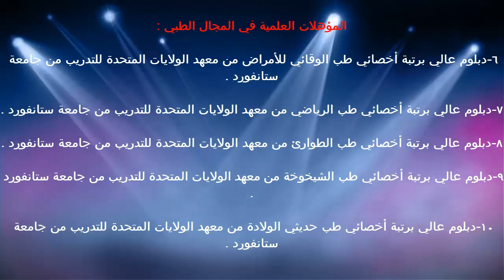انواع المجاهر / د.خالد بن سعود الحليبي اخصائي الطب الوقائي للأمراض